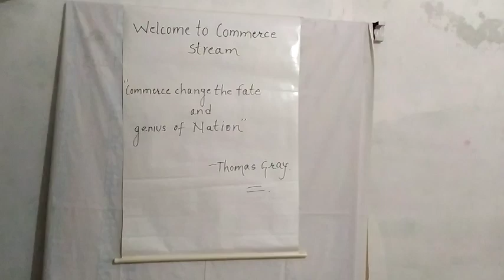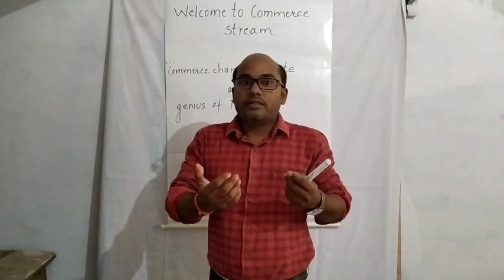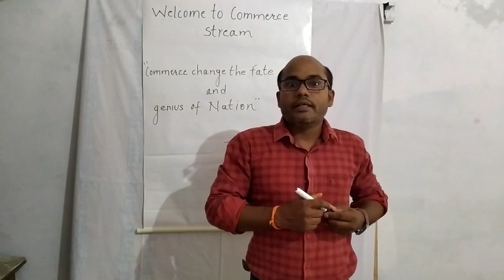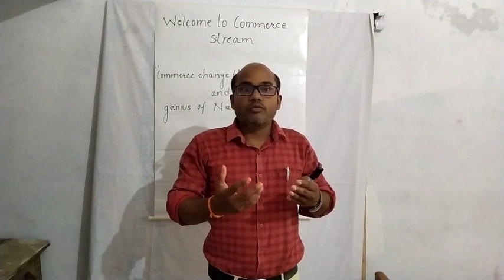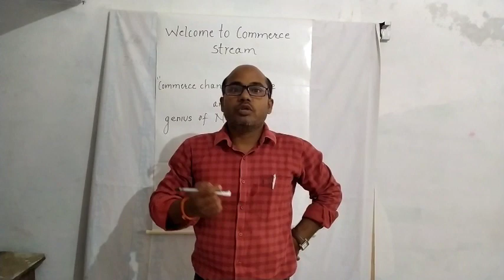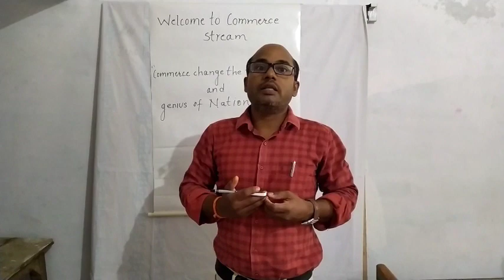11th comm students. Welcome to all of you